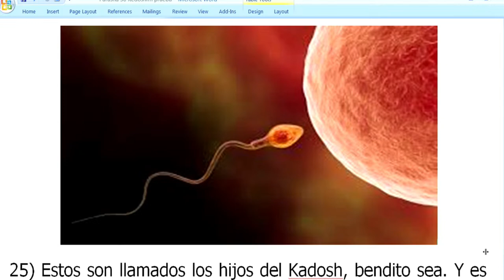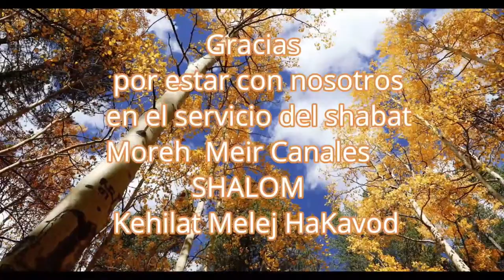Parashá Kedoshim, Parte 2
Parashá Kedoshim, significa “elevados”
VaYikrá(Levítico) 19:1 – 20:27
Haftará: Ezequiel 20:2 – 20
Shabat 7 de Iyyar, 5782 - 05/07/22
Moreh Meir Canales,
Kehila Melech HaKavod
Sigue nuestros estudios en el Canal de  YouTube: Kehilat Melej HaKavod - YouTube